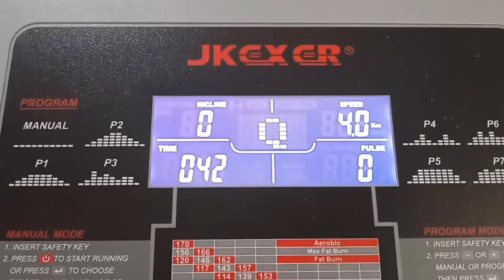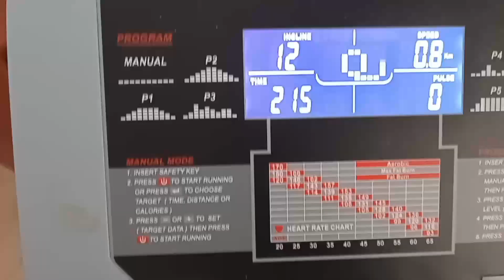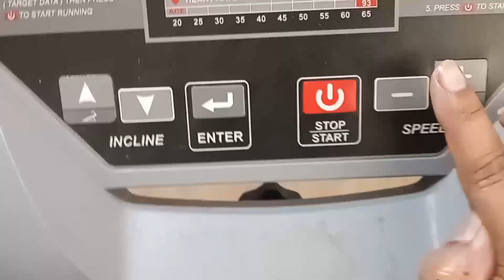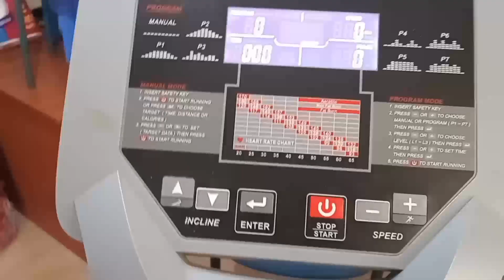Episode 1 Secret on How to Loose Weight Faster Without Exercise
Secret on How to Loose Weight without Exercise is simply staying away from all carbohydrates and sugar and you will Loose Weight